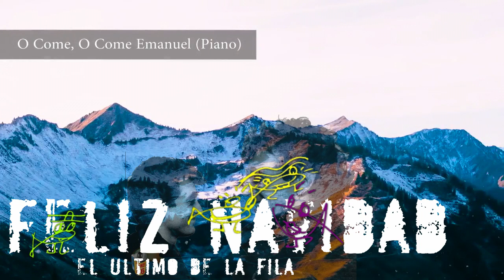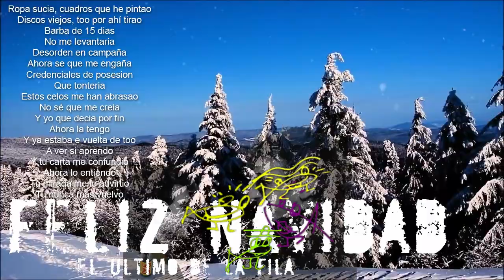El último de la fila Aviones plateados felicitación Navideña Feliz Navidad 727 27 1915 PLANEt26